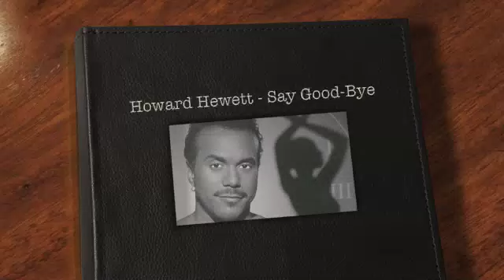Howard Hewett - Say Good Bye (Video)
Howard Hewett - Say Good - Bye - from the "It's Time album on Expansion / Groove Records